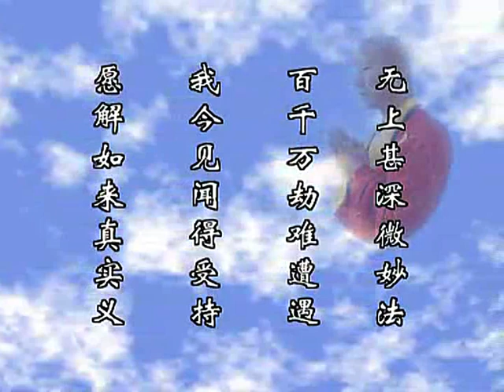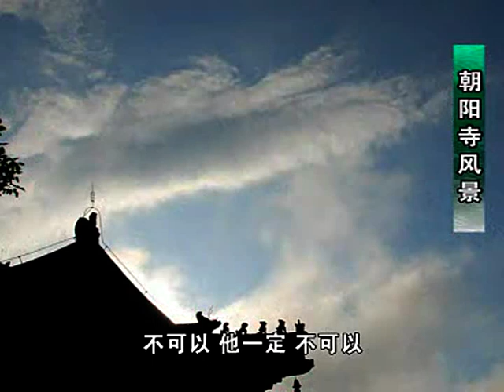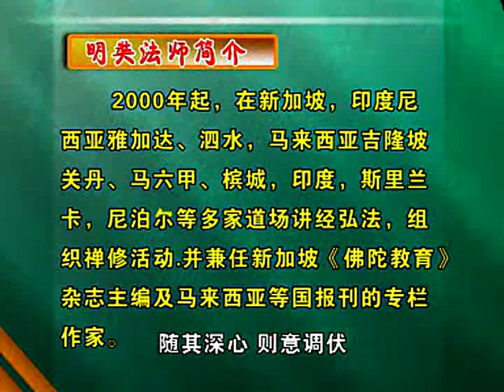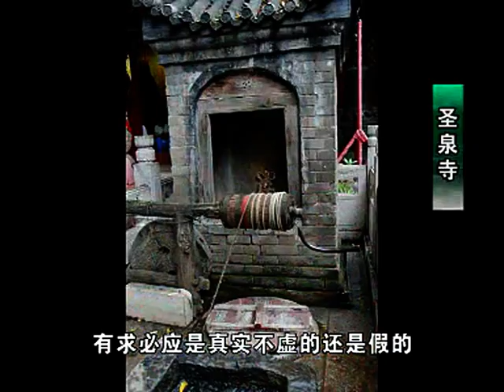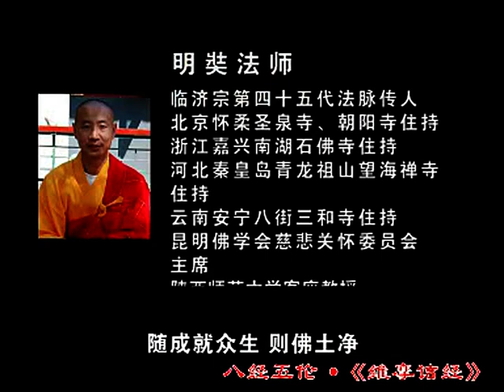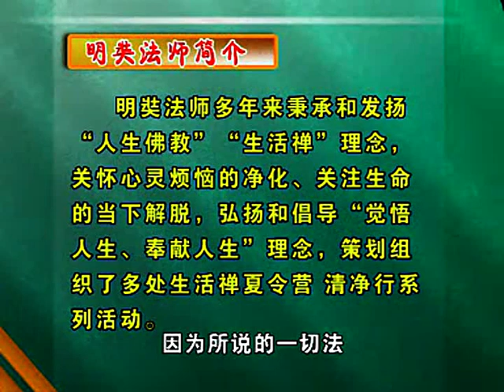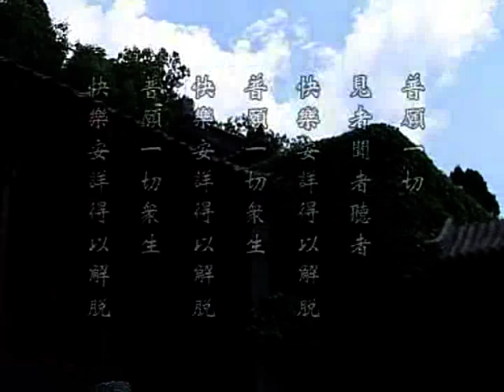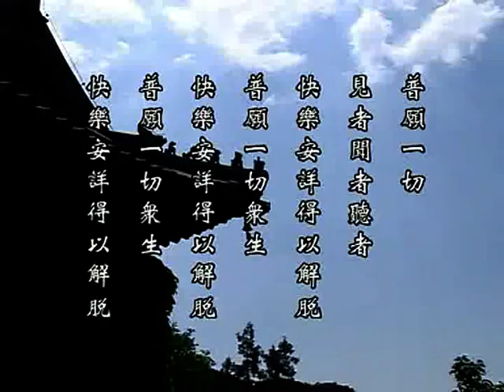维摩诘经 明奘法师07